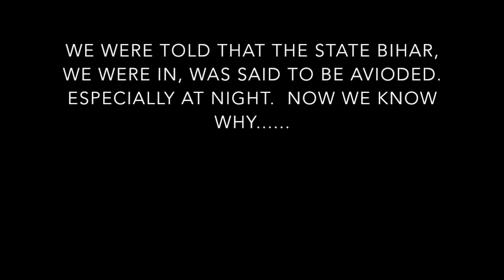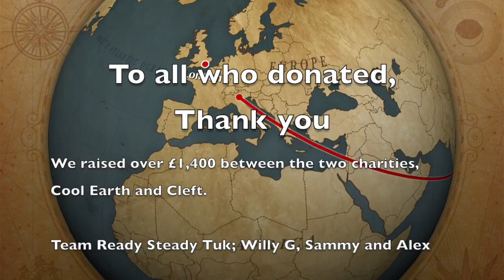Ready Steady Tuk - Rickshaw Run 2016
Team Ready Steady Tuk take part in the Rickshaw Run 2016, a journey 4,500km across India in a tuk tuk, raising money for Charity.